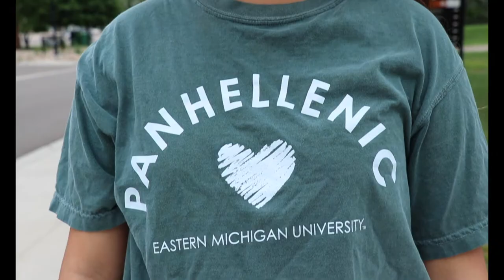2018 EMU College Panhellenic Council Sorority Recruitment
Start a new adventure! Members of Eastern Michigan University's College Panhellenic Council encourages you to Go Greek by joining a sorority!